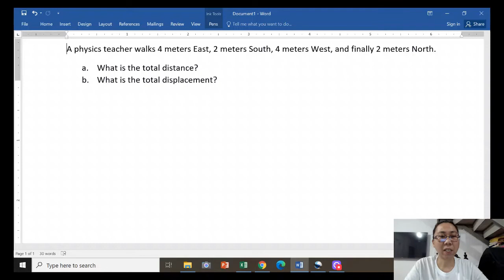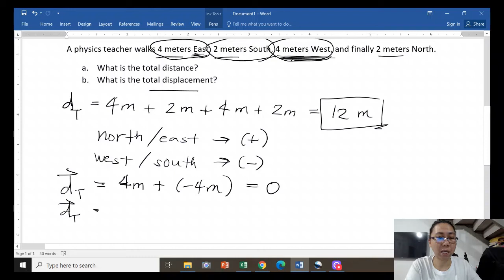Physics: Distance vs. Displacement (Tagalog)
What's the difference between distance and displacement? Let Teacher Marilyn explain it to you in plain Tagalog.